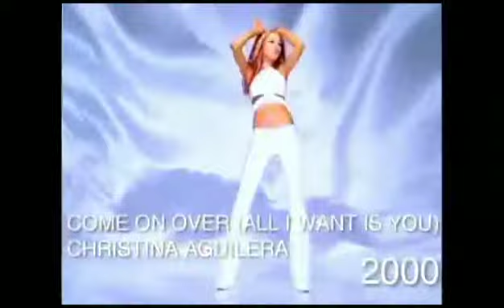Christina Aguilera - Music Evolution (1998 - 2021)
guys, a lot of you are really enjoying my channel that you will give a lot of like music evolution

you can keep watching :)